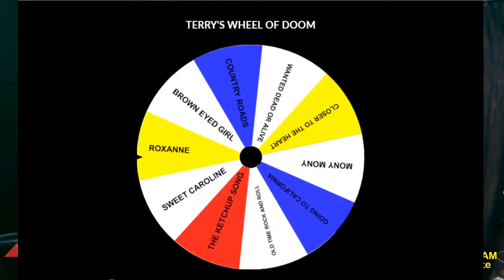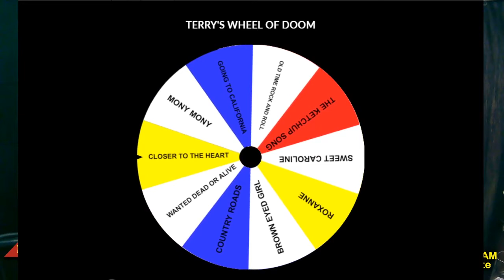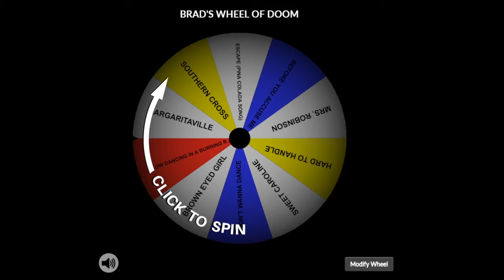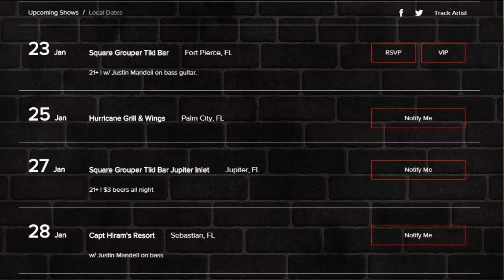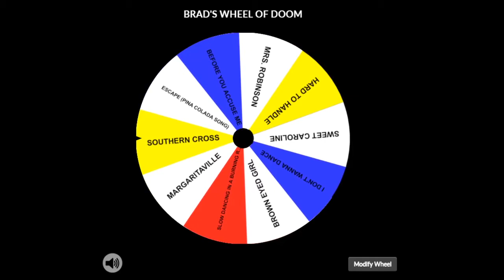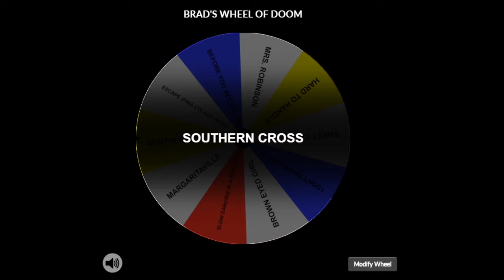Terry Dobson: Singer/Songwriter/Entertainer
Jams 'N' Cocktails: LIVE Podcast!
Hosted by: Brad Brock
Special Guest: Singer/Songwriter Terry Dobson

Hanging with Terry Dobson sharing our old cruise ship stories, having some cocktails, jamming out, and chatting with our viewers!

Want to know what's going on with Brad Brock & JNC in the future?

For more great content from Brad Brock & the JNC Podcast visit our official

Check out the JAMS 'N' COCKTAILS LIVE PODCAST
Wednesdays at 8pm EST